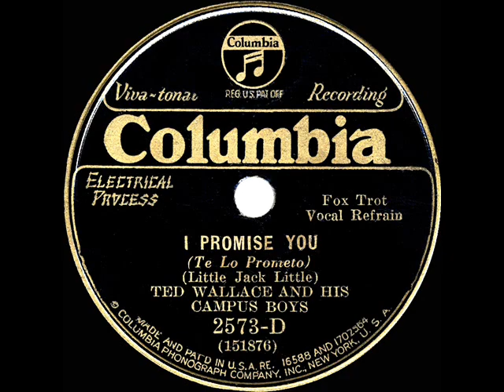1931 Ted Wallace - I Promise You (vocal trio, incl. Elmer Feldkamp)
Original 78rpm courtesy of the Rick Colom Collection, digital restoration by Bob Moke.  Also posted to the channel is a version of this Jack Little song by the Peter Van Steeden orchestra; and the Wallace flip is “Home.” ‘Ted Wallace’ was one of the pseudonyms used on record by bandleader-vocalist-organizer Wallace T. “Ed” Kirkeby, remembered as manager of the California Ramblers and Fats Waller.

From Columbia 2573-D - I Promise You (Little Jack Little) by Ted Wallace and His Campus Boys with vocal trio, recorded in NYC November 11, 1931